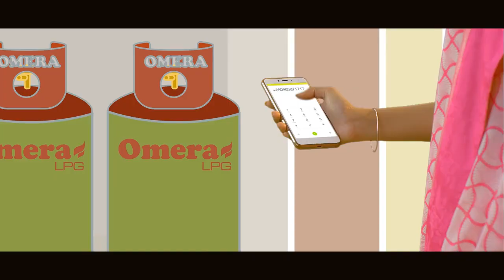Omera LPG CP Offer TVC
Brand: Omera
Client: Omera LPG